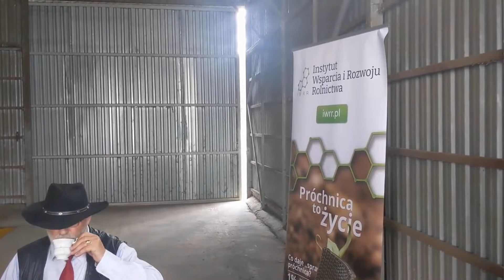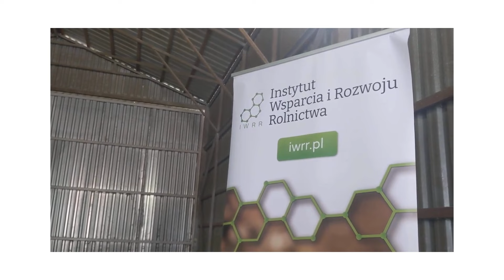60. przygotowania do jesiennych siewów - 11 lipca 2024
przygotowania do  jesiennych siewów - 11 lipca 2024
Właściciele Pan Marcin  i  Pani Ania zaprosili Eksperta do ustalenia planu działania - siewy i nawożenie na podstawie badań rozszerzonych gleby, exela
od 3:30 min  bakterie na  obornik

Aby poprawić ekonomię upraw i sprawność gleby (żyzność, urodzajność, produkcyjność)  należy wykonać badania rozszerzone, Ekspert wykonuje  tzw. "kationówkę" ponad 27 lat  (opis filmu nr 38)  oraz kontrolować stan odżywienia roślin (soki komórkowe roślin) w kluczowych fazach  ZADOKS.

Napraw glebę stosując biotechnologię uprawy roślin  .

Próchnica to Życie™  biotechnologia uprawy roślin to ponad 30 lat praktyki  bezorkowo za  pomocą  mikrobiologii i analizy soków komórkowych roślin w kluczowych fazach ZADOKS (wykonanych ponad 40 tysięcy prób analiz soków komórkowych roślin od 1990r.) , co stanowi Know-how (wynikających z wiedzy, praktyki i doświadczenia). Biotechnologia jest odpowiedzią na Strategię UE do 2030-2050

Instytut Wsparcia i Rozwoju Rolnictwa skutecznie wspiera gospodarstwa rolne, warzywnicze, sadownicze.
Zespół IWRR

w rolnictwie istnieją przeróżne nurty :
Rolnictwo ekologiczne regeneratywne zrównoważone weglowe biodynamiczne Demeter-International
wszystkie nurty mają cel : dbałość o glebę  , jesteśmy zgodni że próchnica to życie.